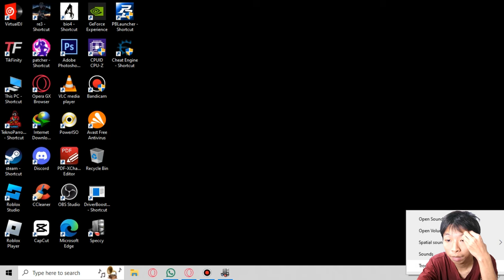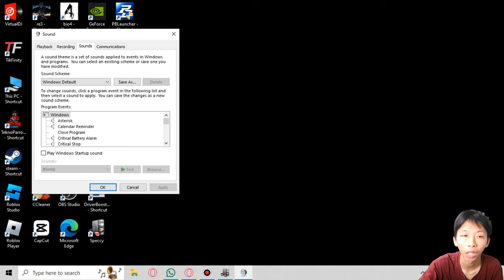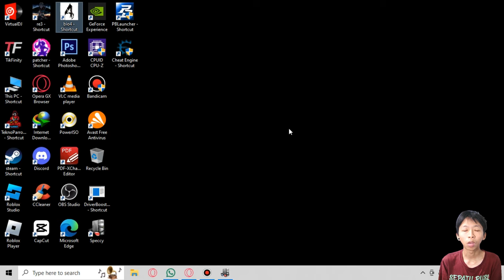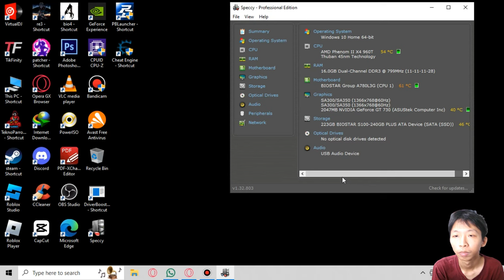Apakah ini Akhir Dari Channelku?!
Description :
dengan kondisi komputerku seadanya, dengan kerusakan yang lumayan critikalnya berdemage.